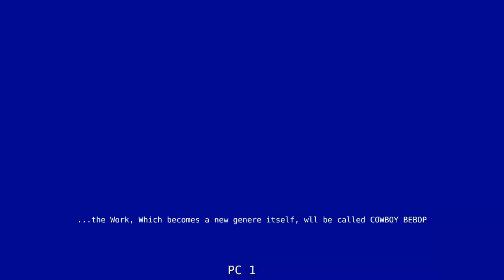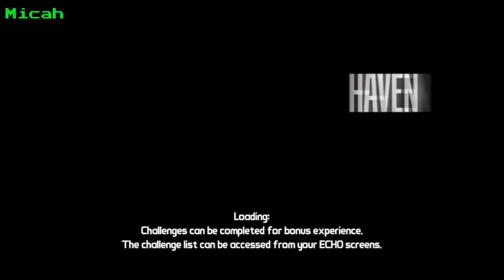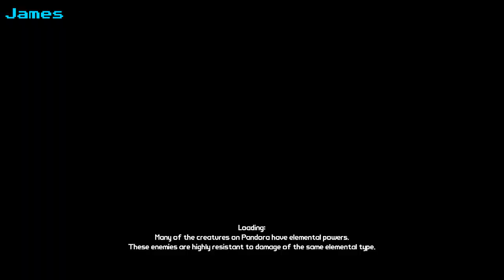2 Dolts Borderlands PT10 : MadMell, Newhaven and Brick finally Breaks!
We are back after a Spooktober break and ready for more Borderlands!
Micah is a first timer here so bear with us!

join us on ticktok Instagram and Twiter @NearlyEpicStudios